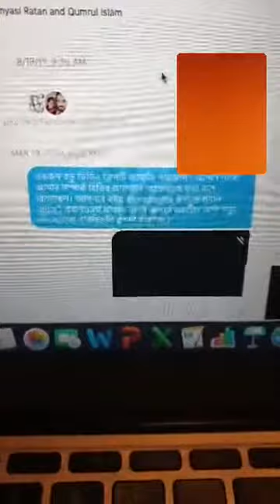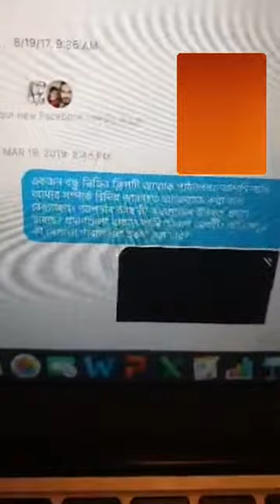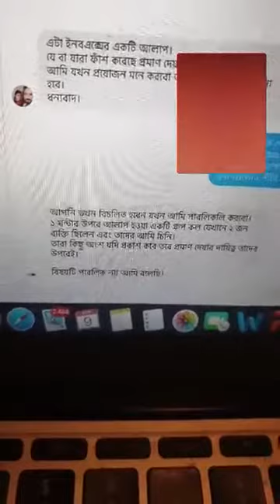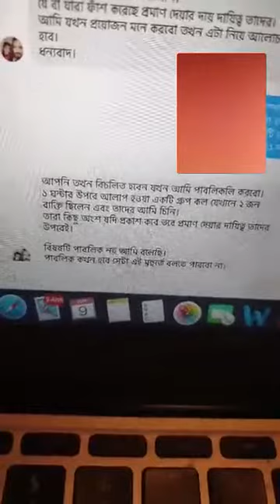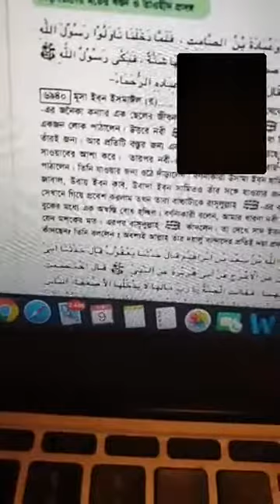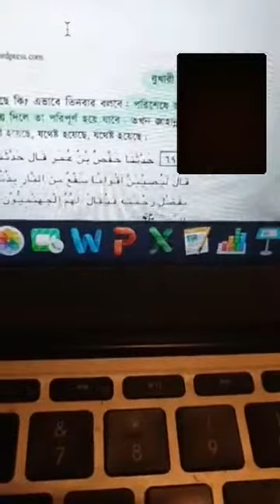এক মতবাদে বিশ্বাসী হলেও মানুষে মানুষে পার্থক্য থাকবেই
Asif Mohiuddin
Atheist, feminist, anti-nationalist, anti-establishment humanist Writer